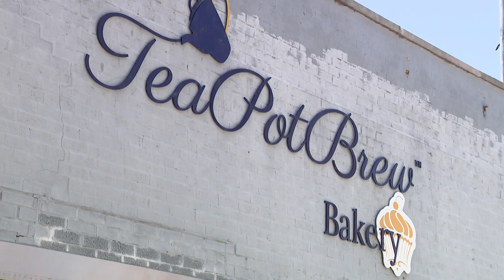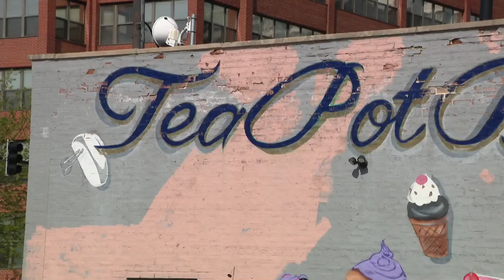Rep. Kam Buckner officially announces Chicago mayoral bid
State Representative Kam Buckner announced Thursday his Chicago mayoral candidacy.